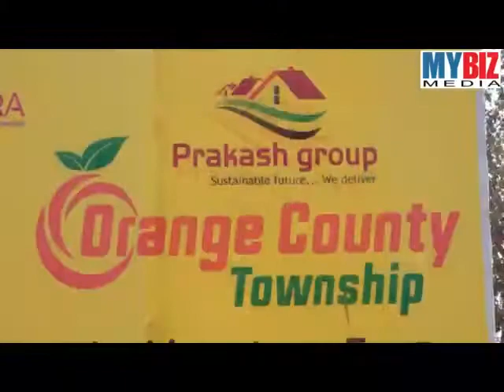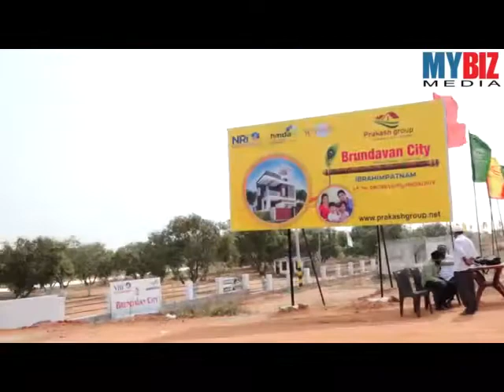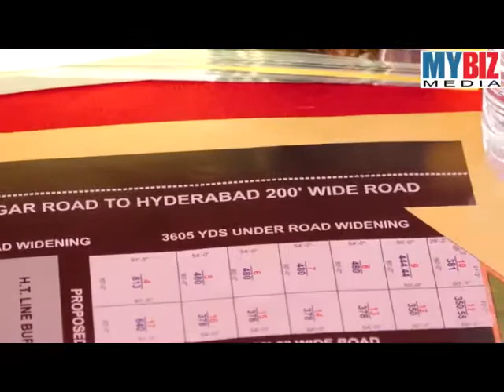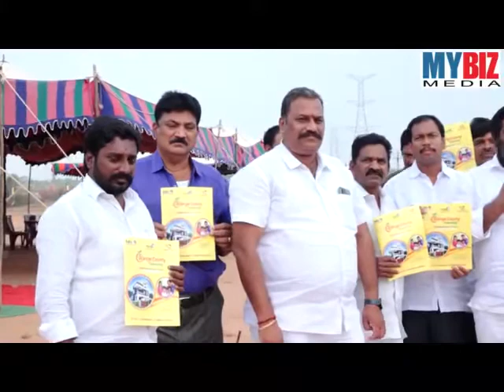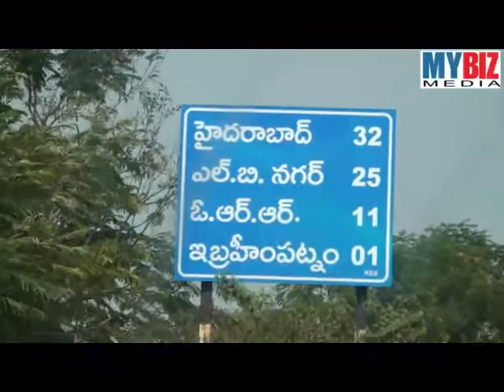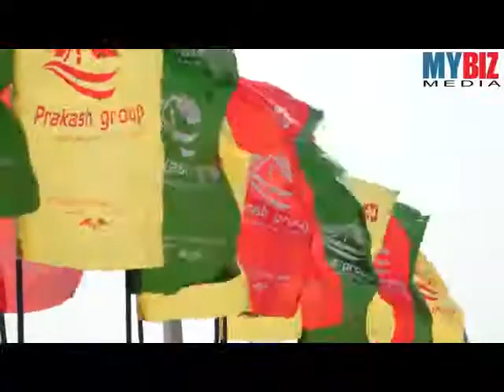PRAKESH GROUP | BRUNDAVAN CITY@IBRAHIMPATNAM | OPEN PLOTS FOR SALE@LOW PRICE | HMDA APPROVED PLOTS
PRAKESH GROUP | BRUNDAVAN CITY@IBRAHIMPATNAM | OPEN PLOTS FOR SALE@LOW PRICE | HMDA APPROVED | HYDERABAD.
MYBIZ MEDIA - Online Business Network.
THIS SPACE FOR YOUR BUSINESS PROMOTIONS.